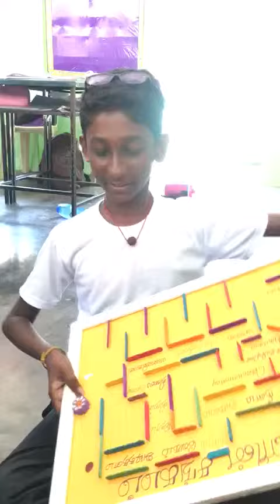LEARN WITH TEACHER NILA (VARIABLES IN SCIENCE IN TAMIL)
VARIABLES IN SCIENCE IN TAMIL FOR SJKT STUDENTS
WORDS MAZE